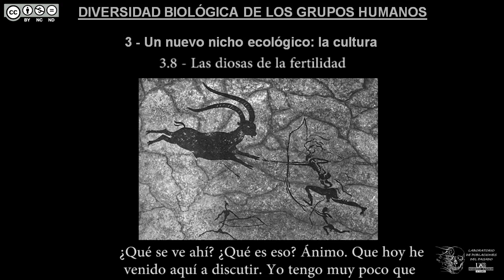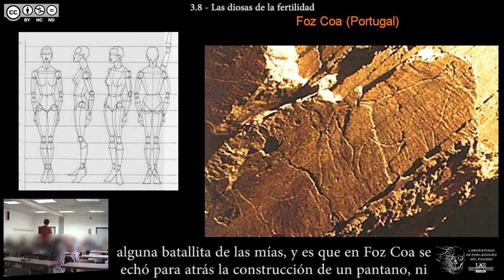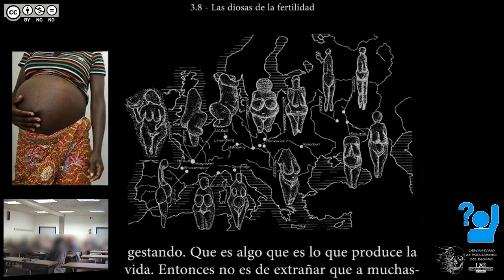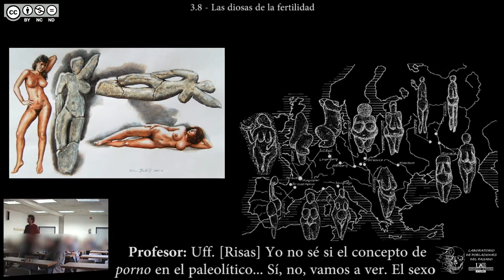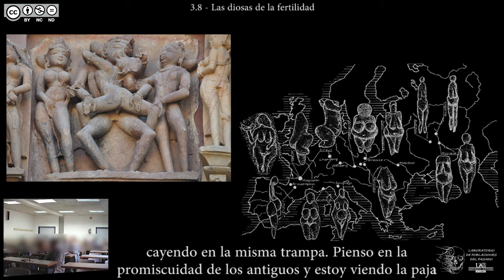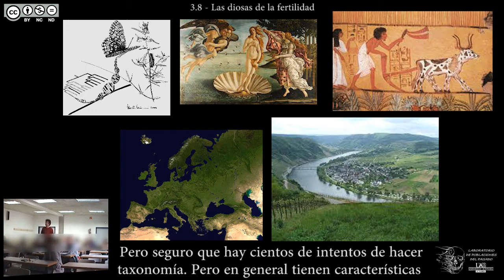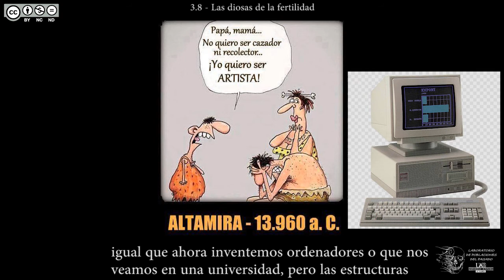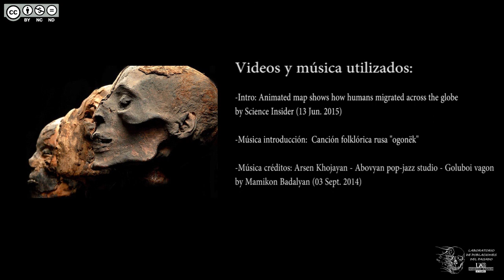DBGH Tema 3.8 - Las diosas de la fertilidad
Contenidos del Tema 3 parte 8:
-Pingüinos en Cosquer (Francia).
Los murales de Foz Coa (Portugal)
-Las Venus paleolíticas.
-Debate sobre el significado de las Venus paleolíticas.
-Fertilidad, sexo y magia.
-La relación entre el sexo y la reproducción.
-Las capacidades mentales de los humanos antiguos.